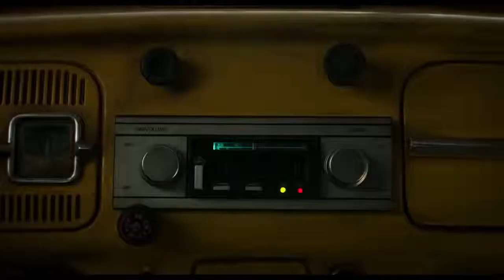BUMBLEBEE | Transformers *NEW* Trailer 2018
On the run in the year 1987, Bumblebee finds refuge in a junkyard in a small Californian beach town. Charlie, on the cusp of turning 18 and trying to find her place in the world, discovers Bumblebee, battle-scarred and broken.

For More Latest Trailers